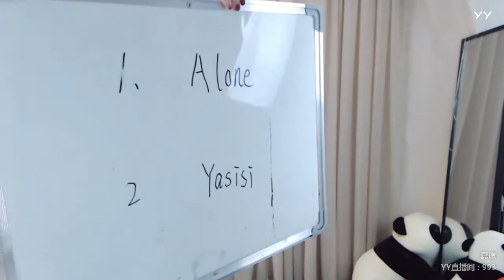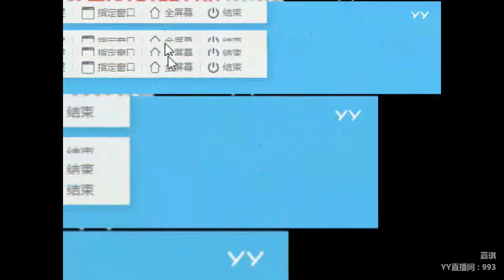YY LIVE 燃舞蹈 嘉琪 -《燃舞蹈》（Artists・Sing・Music・Dance・Instrument・Talent Shows・DJ・KPOP・Remix・LIVE)